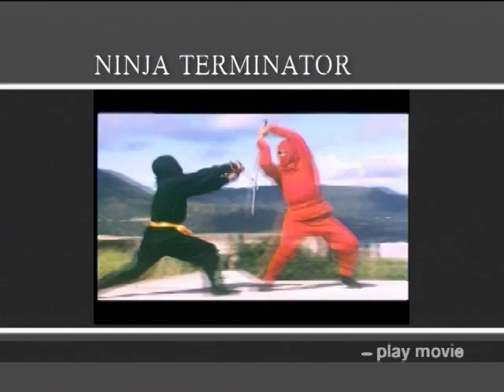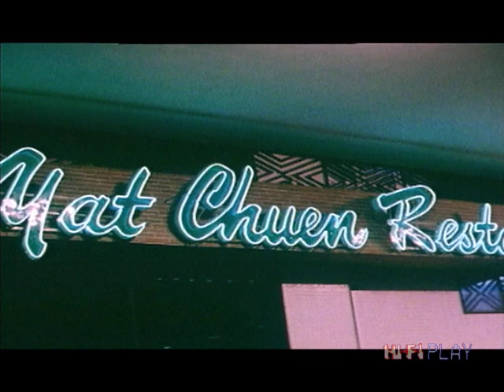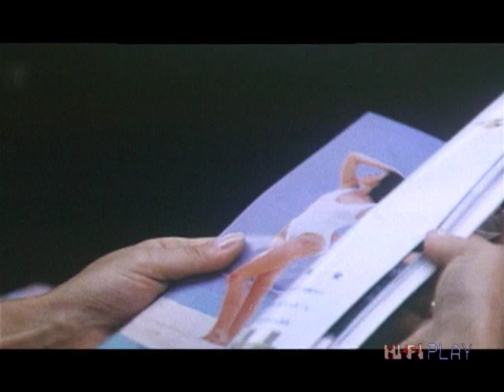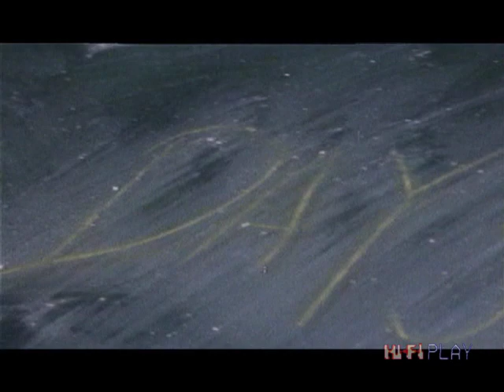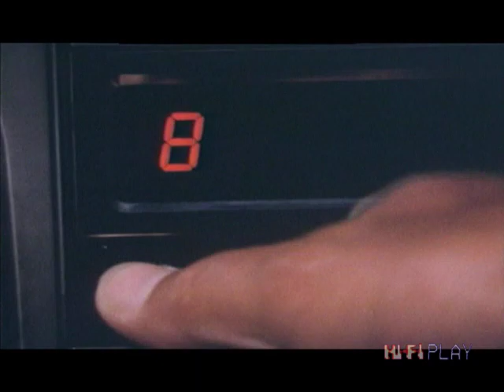Ninja Terminator - 1985 DVD